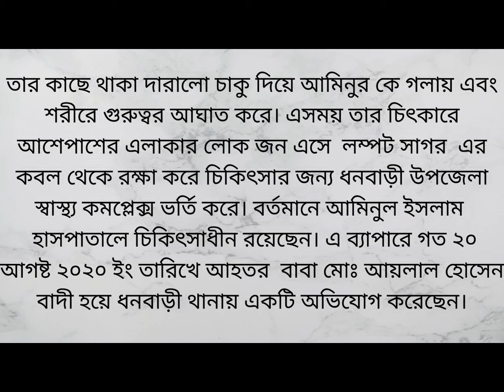ধনবাড়ীতে গলা কেটে এক যুবককে হত্যার চেষ্টা, Dhanbari,Tangail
ধনবাড়ীতে চাকুদিয়ে গলাকেটে যুবককে হত্যার চেষ্টা
টাংগাইলের ধনবাড়ী উপজেলা পৌর শহরে রুপশান্তি পূর্ব পাড়া গ্রামে মো, আয়লাল হোসেন এর ছেলে আমিনুর ইসলামকে গত ১৯ আগষ্ট ২০২০ইং তারিখে রাতে একই গ্রামের প্রতিবেশি আব্দুর রহিম মোল্লার ছেলে সাগর মিয়া বাড়ী থেকে নিয়ে কলা বাগানে ভিতরে কাছে থাকা দারালো চাকু দিয়ে আমিনুর কে গলায় এবং শরীরে গুরুত্বর আঘাত করে এসময় তার ডাক চিৎকারে আশেপাশের এলাকার লোক জন এসে  লম্পট সাগর  এর কবল থেকে রক্ষা করে চিকিৎসার জন্য ধনবাড়ী উপজেলা স্বাস্থ্য কমপ্লেক্স ভর্তি করে। বর্তমান হাসপাতালে চিকিৎসাধীন রয়েছেন। এ ব্যাপারে গত ২০ আগষ্ট ২০২০ ইং তারিখে আহতর  বাবা মো, আয়লাল হোসেন বাদী হয়ে ধনবাড়ী থানায় একটি অভিযোগ করেছেন।